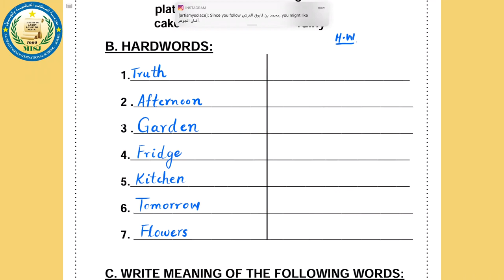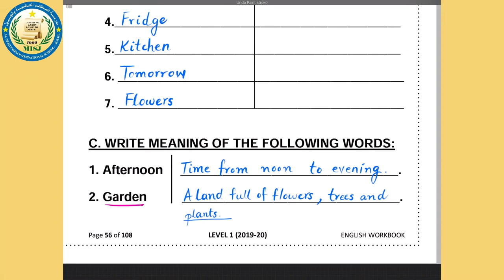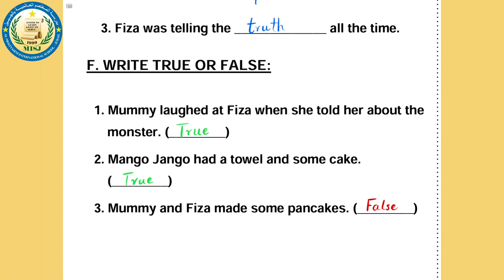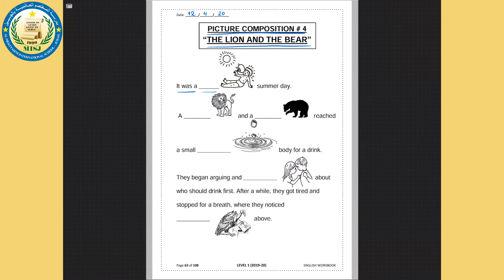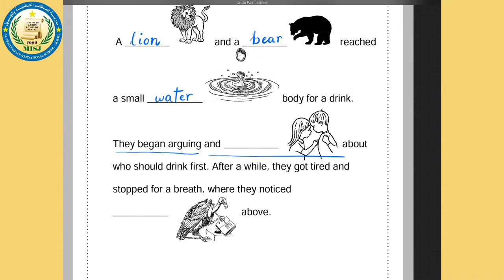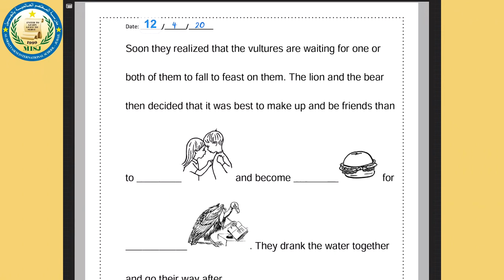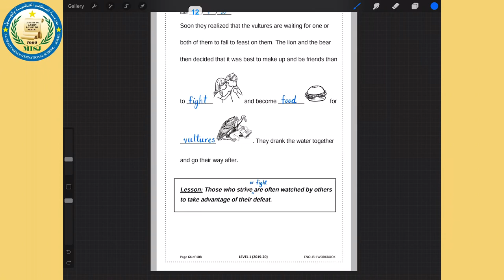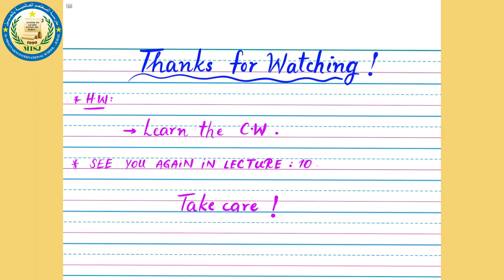English level 1-LECTURE 9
*Picture Composition: 4 - “The lion and the bear”
  - W.B Pg: 63 & 64
Let us know if you have any queries/feedback/suggestions.